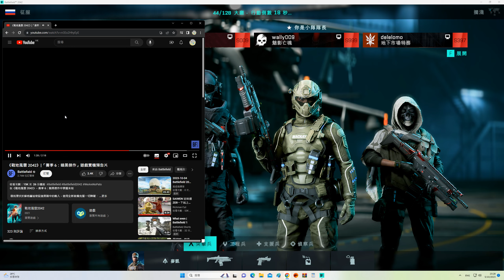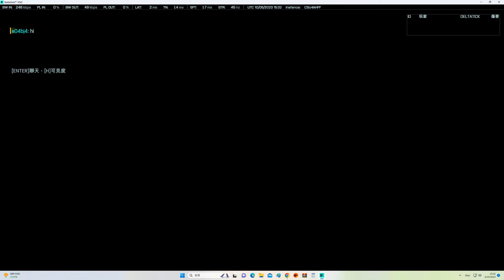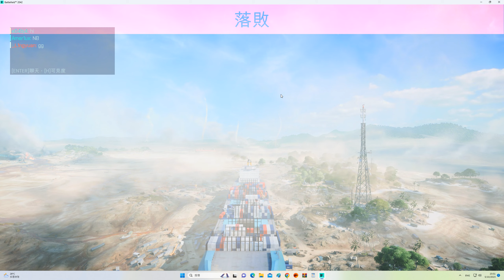2023-10-05 Battlefield 2042 '''擱淺(Stranded)''' 55kills